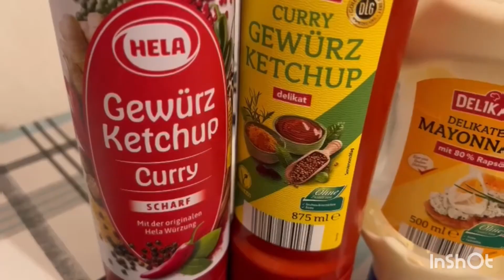Chicken Wings recipe Baked wings salt & pepper style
Hello everyone
Today Recipe: chicken wings
Oven backed

Spicy wings

Restaurant STYLE Wings

KFC style wings

Home made chicken wings